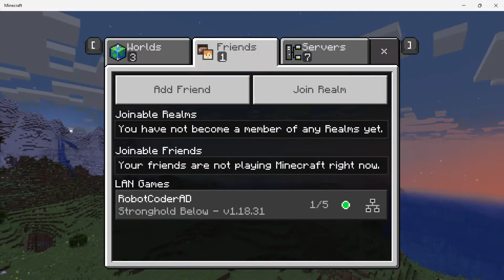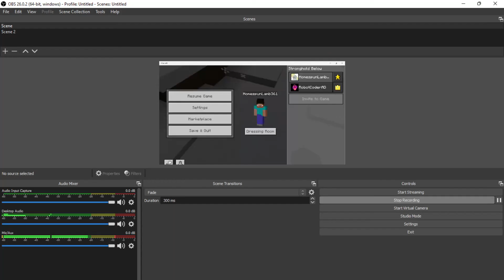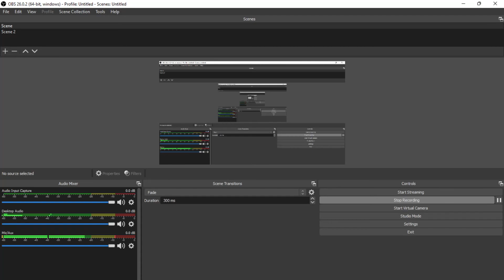Avery shows Baba how to play Minecraft - Part 2 How to make a house in the snowy village structure.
Baba learns about Netherite.